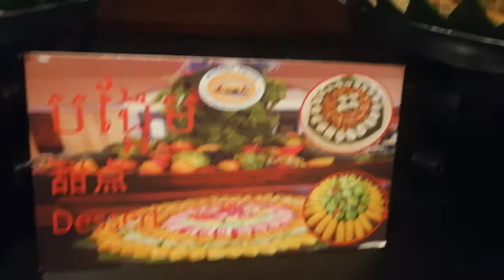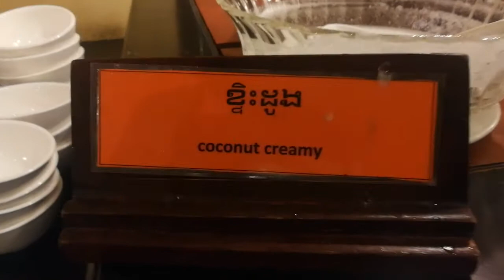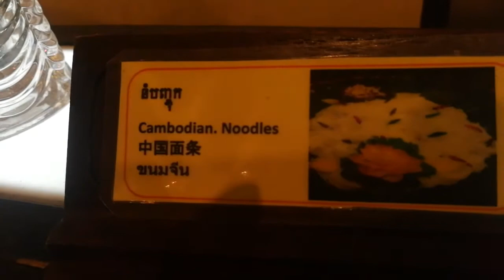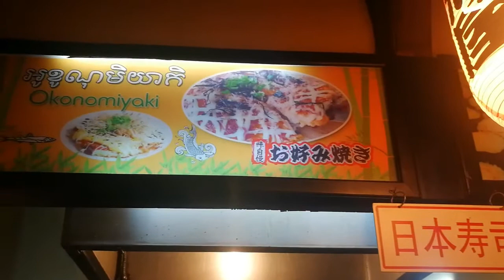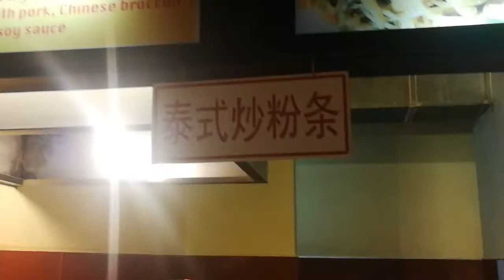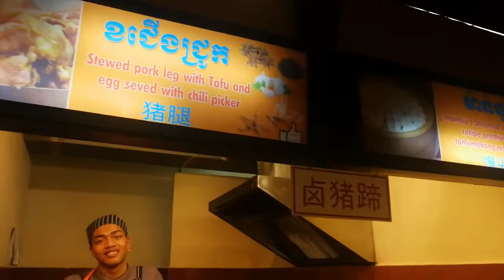Cambodia's Buffet​ food off Cambodia/អាហារប៊ូហ្វេ ម្ហូបខ្មែរ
អគុណសម្រាប់ការចុច Like
អគុណសម្រាប់ការចុច Share
បេីអ្នកទាំងអស់គ្នាមានសំណូមពរសូម ចុច Comment ខាងក្រោម Video